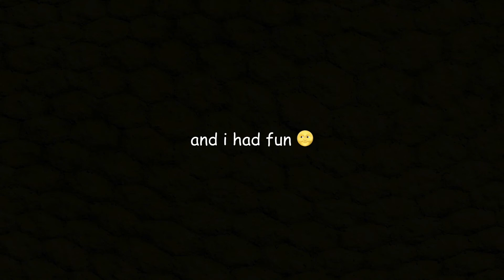TAIPEI ZOO SHENANIGANS | MICK KO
So I went to the zoo for a fun day out and found out that I love animals what?